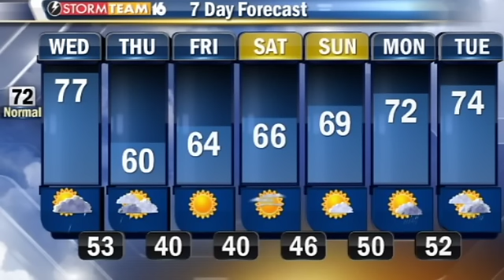LCTV 5-22-13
A parenting workshop is upcoming and more on LCTV, driven